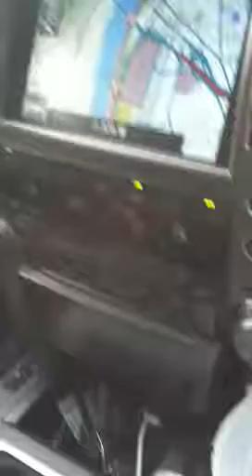Meggie actin' a fool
Meg singing to LMFAO